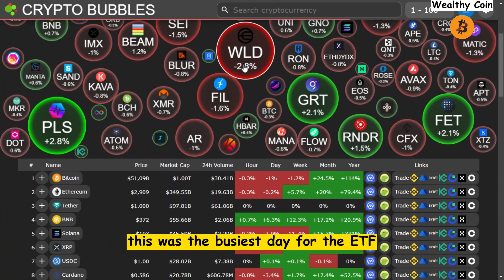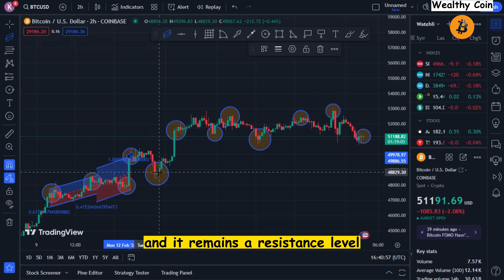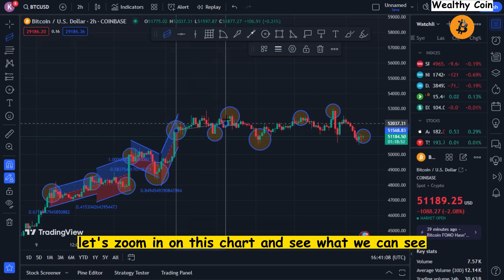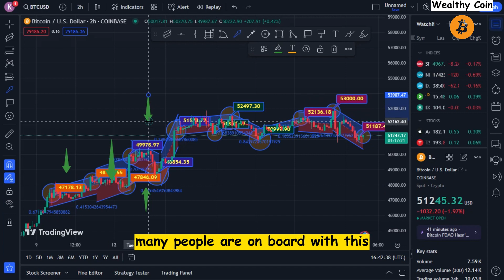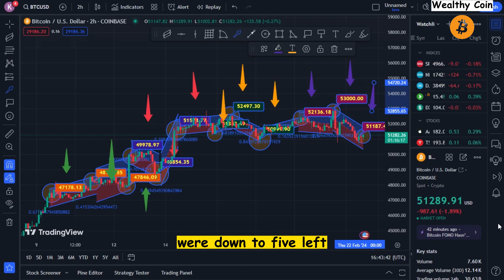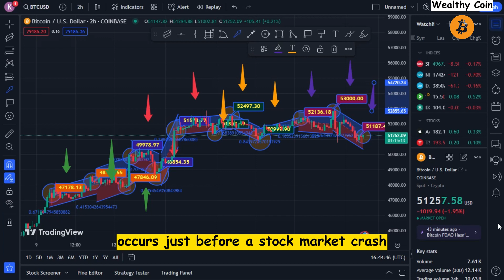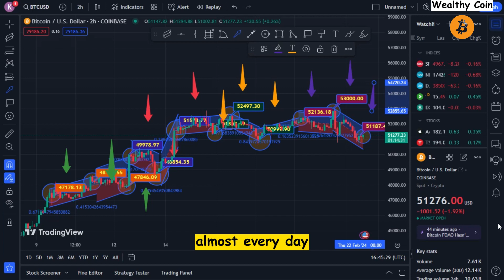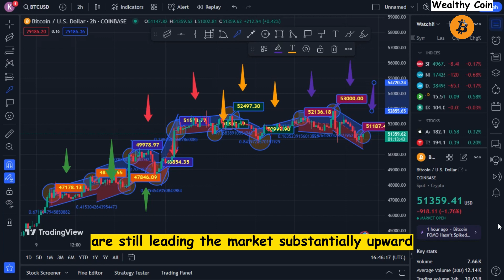Bitcoin News! "The New Position Bitcoin is Taking Now "-Gareth Soloway! Bitcoin News Today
Dropshopping Shopify,
Dropshopping,